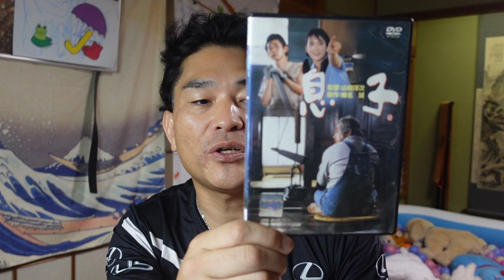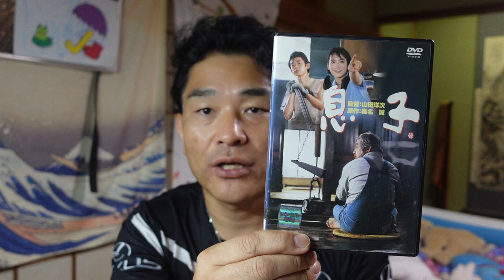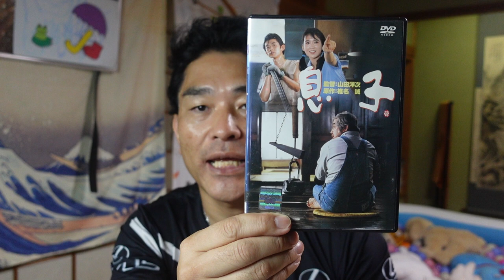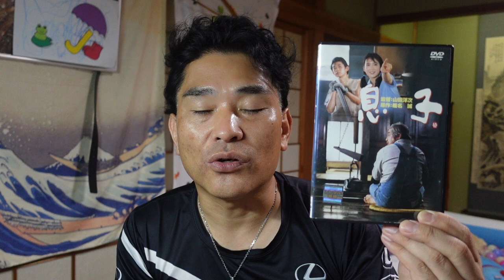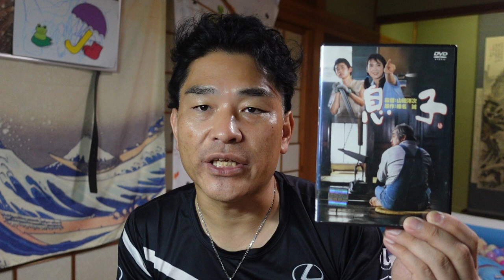【昭和40年代男】昭和の映画解説：息子（山田洋次監督）